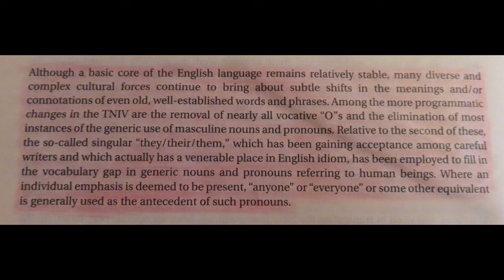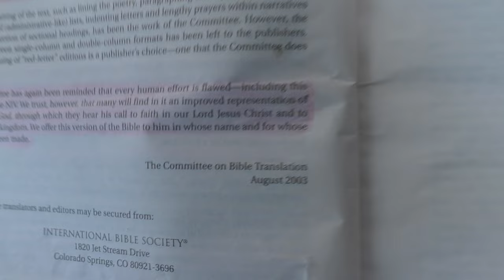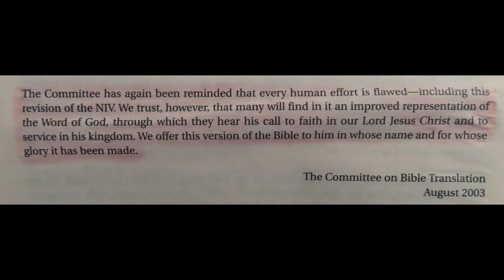WOKE Pronouns In A 21 Year Old Bible Version!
In the 1960's a man named "Dr. Lawrence Dunegan" spoke about a meeting he attended where plans for the future were spoken about. one of the shocking things which was revealed at that time, was the fact that Bible Versions would be written with a new language, which would ultimately change the culture. Many today are shocked by people changing their personal pronouns to include PLURAL pronouns such as "they, them, and theirs". This video will show the proof that New Bible PerVersions were doing this over 20 years ago!